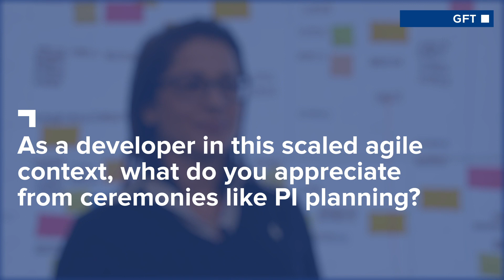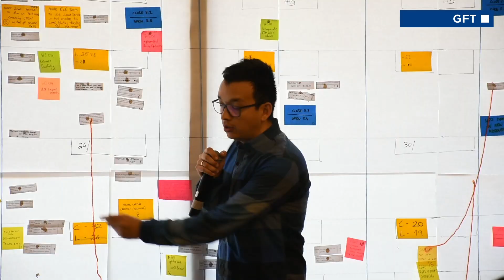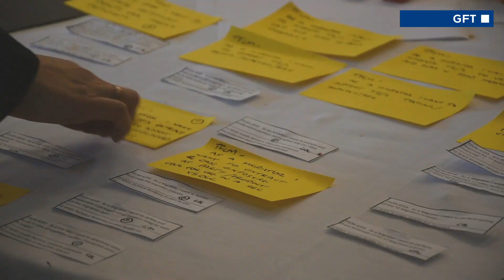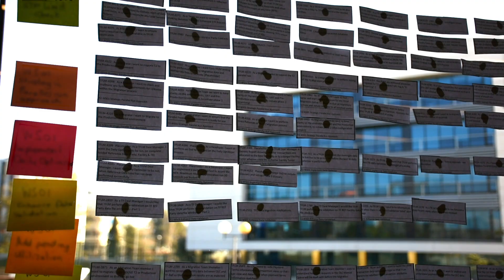SAFe PI planning in action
Have a look to our last two-day collocated PI planning (Program Increment planning) in Barcelona held in February 2019.
In GFT we have experience on SAFe (Scaled Agile Framework) and preparing and executing PI planning events , which have been proven a great success tool in large programs to improve their agility.
PI planning fosters the creation of a highly collaborative and transparent environment, opening the opportunity to discuss product evolution, align dependencies across teams and understand risks from first line people.
The efficiency of PI planning, face to face, coordinating all actors required for the product delivery has resulted on improved time-to-market and most accurate solutions delivered and its well valued by all participants in the Agile Release Train!

SAFe y PI Planning en acción
Echa un vistazo a nuestra nuestra última sesión de dos días de PI Planning (Program Increment planning) en Barcelona a finales de febrero de 2019.
En GFT tenemos experiencia en SAFe (Scaled Agile Framework) y en la preparación y ejecución de eventos de PI Planning, que estamos viviendo como una gran herramienta de éxito en grandes programas que buscan mejorar su agilidad.
Un PI Planning fomenta la creación de un entorno colaborativo, transparente,  ofreciendo la oportunidad de discutir la evolución de producto, alinear dependencias entre equipos y de entender los riesgos de primera mano.
La eficiencia de PI Planning, con todos los participantes en un mismo sitio, coordinando a todas las personas requeridas para la entrega del producto, tiene como resultado la mejora en el time-to-market, soluciones más certeras y, sobretodo, es apreciado por todos los participantes del Agile Release Train.